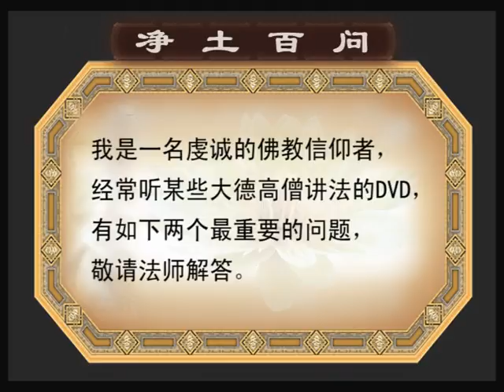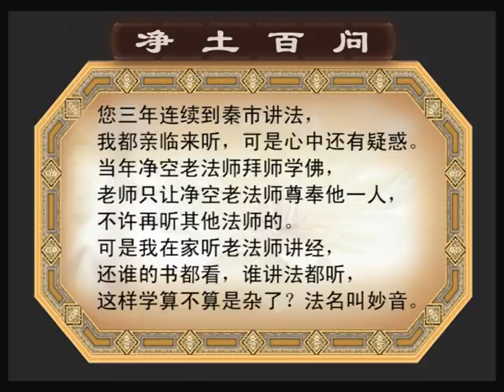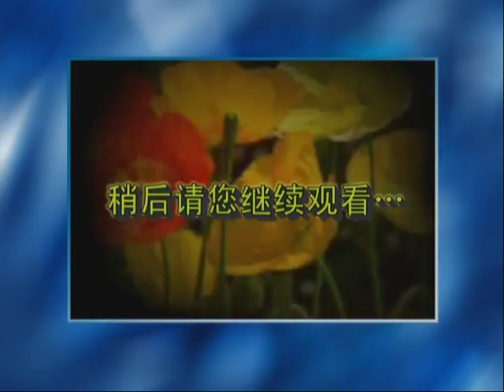《淨土百問一》第1集 (全4集)-廬山東林寺大安法師講述